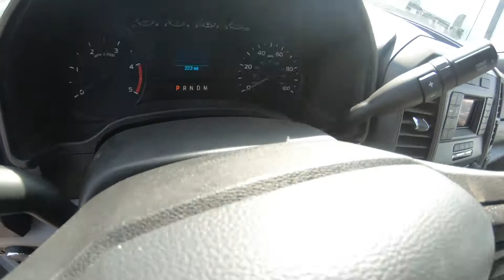2020 FORD SUPER DUTY F-350 DRW XL - New Truck For Sale - Columbus, OH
Please visit Ricart To Business to view this New OXFORD WHITE 2020 FORD SUPER DUTY F-350 DRW XL for sale near Columbus, Ohio.

Stock #: FTL4376

Description:
2020 FORD SUPER DUTY F-350 DRW XL
New 2020 Ford Super Duty F-350 DRW Truck is For Sale in Columbus, Ohio. This model has a Power Stroke 6.7L V8 DI 32V OHV Turbodiesel engine, Automatic transmission, and is finished in Oxford White paint. Whatever questions you might have about this vehicle, you can be certain that our sales advisors can assist you every step of the way. On top of that, our financing experts are prepared to help you find the lease or finance option that is right for you. Find us at 4255 S Hamilton Road in Columbus, OH 43125, servicing customers throughout Central Ohio.